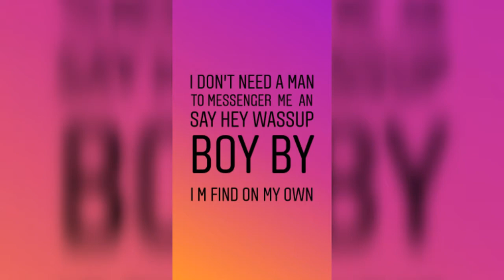My morning routine with the dog an also check this music out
Check  out this music  I did